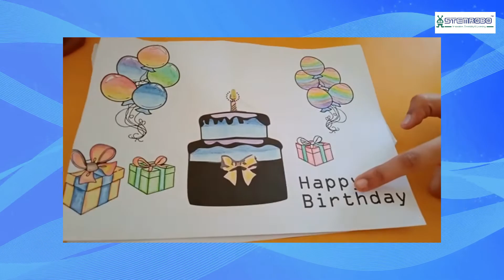Experiential Learning for kids | Amrutha Bharathi Vidyalaya | Hebri | Karnataka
We are proud to lead the vision of nurturing innovation & 21stcenturyskills among young students around the globe.

science technology engineering arts & maths - Steam is a top priority for the Educators Today. Recently, 21stcenturyskills designthinking digitaltechnology makerspace tinkering lab experientiallearning has also acquired significant attention from Global Educator Community. Who can you partner with for all these? Is there a Company that Offers Integrated End to End Offerings to Educators?
Here comes the Solution in the form of –STEMROBO Technologies Pvt Ltd, India